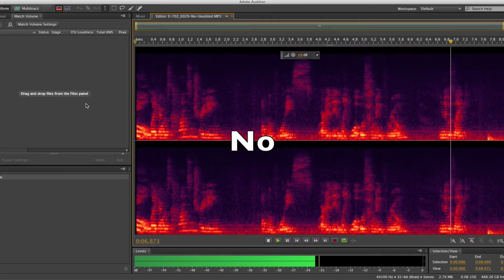Undisclosed Residential Location - MO - Whisper No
We picked up another whisper that we think says "No".